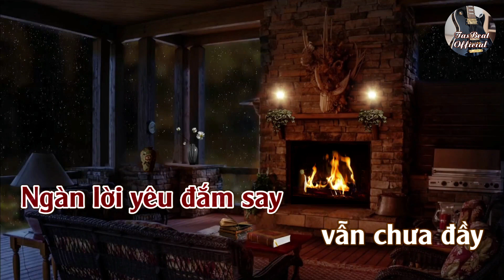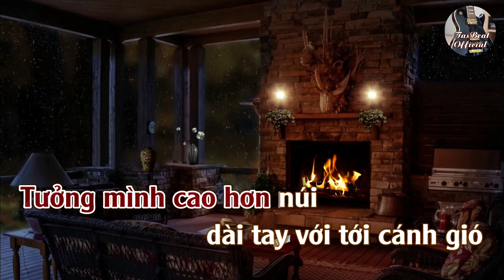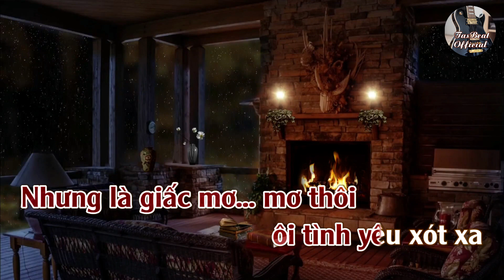Karaoke Vũng Tối Đầy Tone Nữ | TAS BEAT